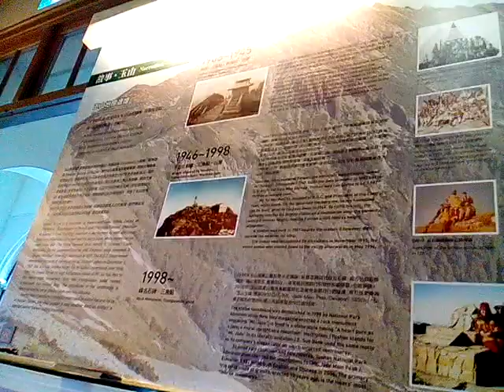VID 20171117成大登山社友的背包_082428成大博物館參訪